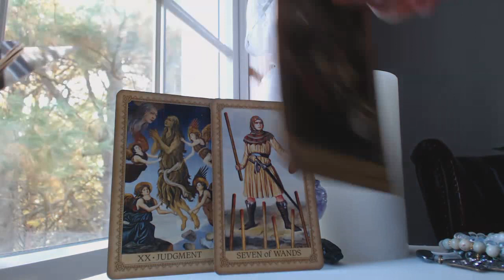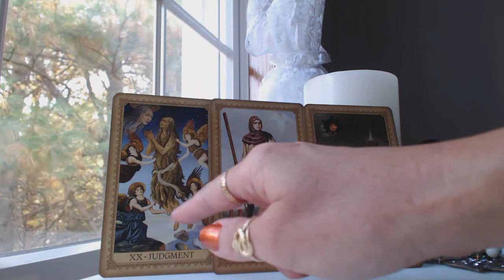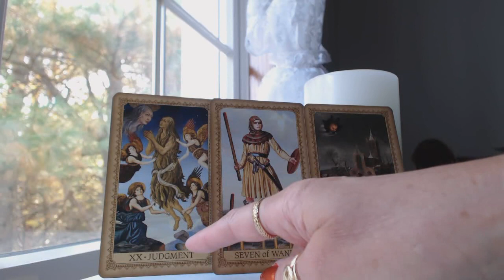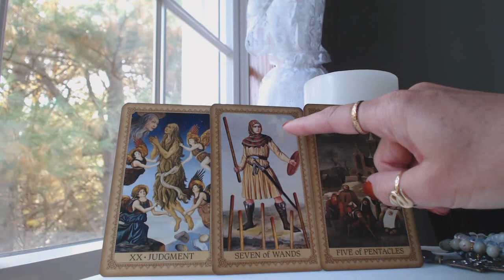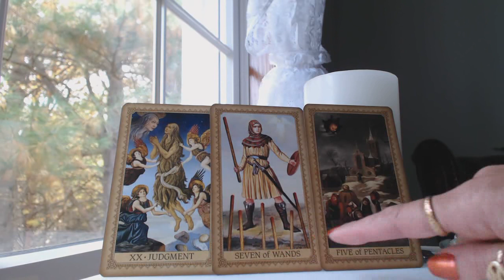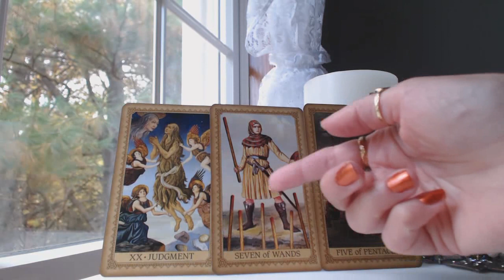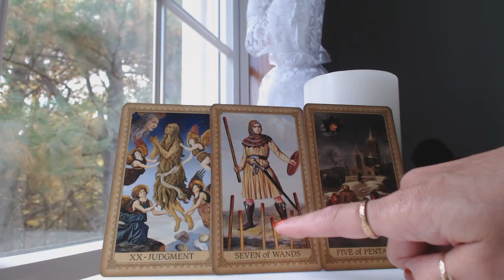VIRGO Nov 2019 Tarot A PHOENIX RISING FROM THE ASHES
Traceyhd gives the Nov 2019 monthly intuitive tarot astrology love horoscope for VIRGO. She is using the Influence Of The Angels Tarot by Jody Boginski Barbessi & Karen Bogonski. What should we expect? Watch & find out.